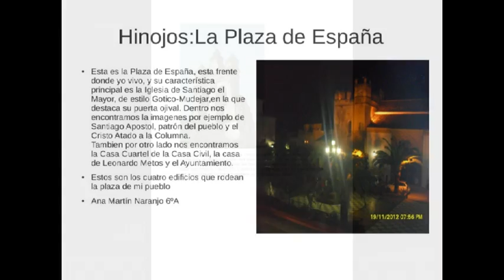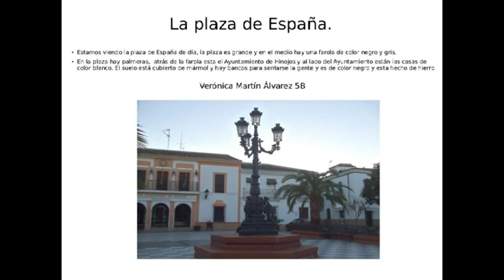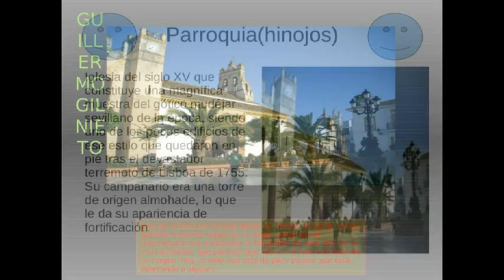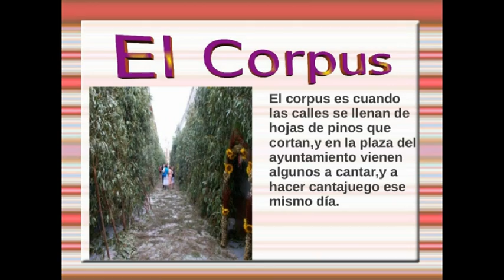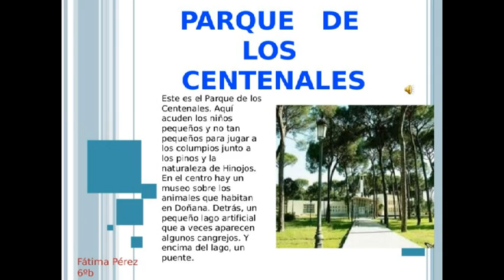HINOJOScirco2013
Descripción de Hinojos realizada por los alumn@s de 5º y 6º para Viajando con el circo.